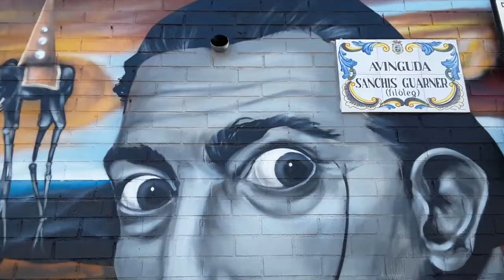ARTE URBANO / MURAL /UNA MIRADA DIFERENTE / SOUL CREATOR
MURAL INSPIRADO EN LA VISIÓN DE DIFERENTES PINTORES SOBRE ALGUNAS ZONAS DE PICANYA, VALENCIA.
SALVADOR DALÍ, PABLO PICASSO, FRIDA KAHLO, JAVIER MARISCAL.